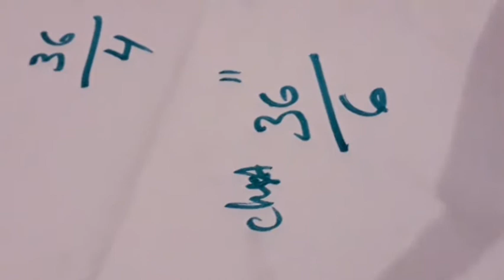Simple tips for armhole cutting in malayalam// easy steps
Simple tips for armhole cutting in malayalam// easy steps// for bigners.